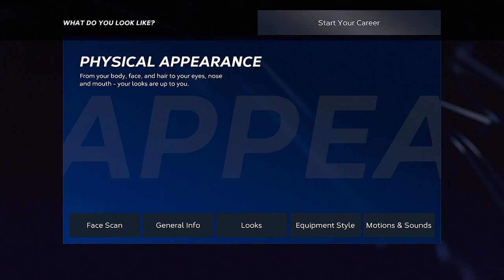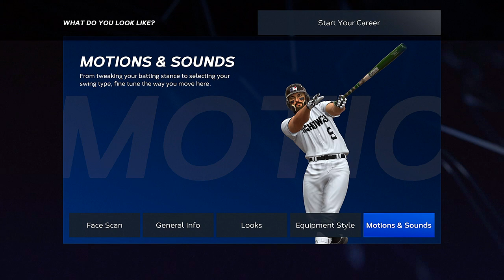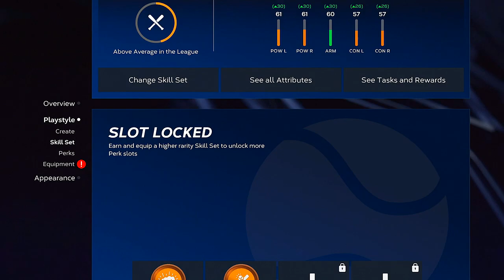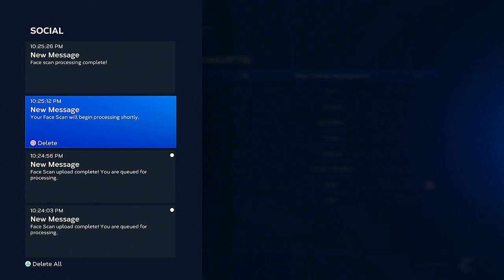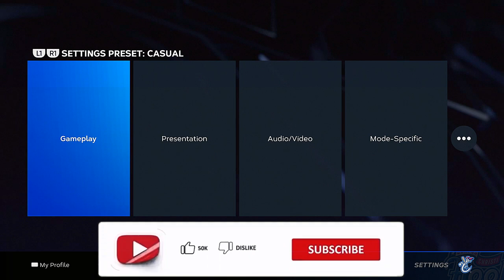MLB The Show 23 - Road to the Show Episode 01 - Creation Time!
We finally get our hands on MLB The Show 23, we create our ballplayer and get started in Road to the Show!